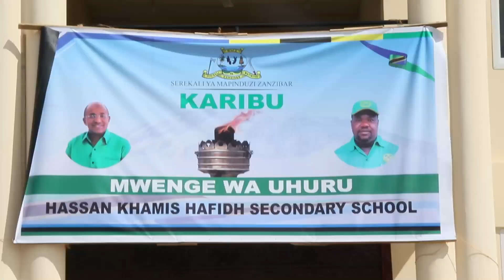MWENGE WA UHURU WATIA FORA MAGHARIB A